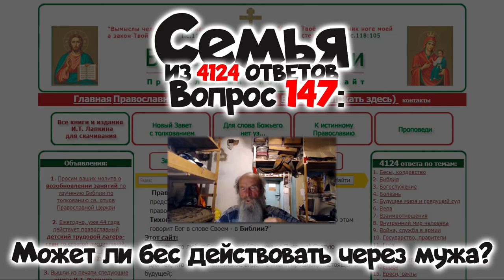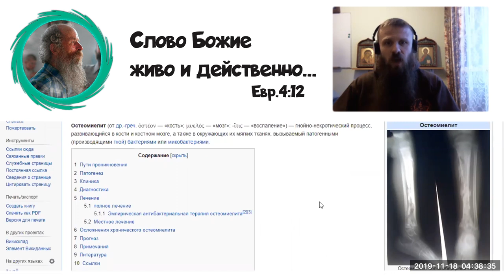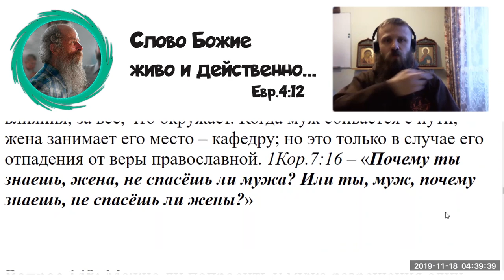147. Может ли бес действовать через мужа?